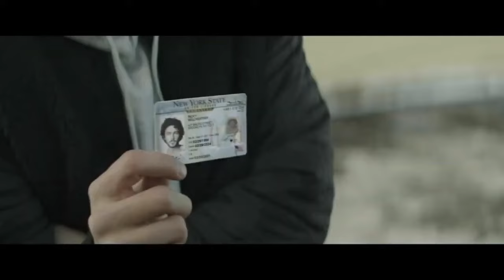EL TITIRITERO trailer 2023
shudder